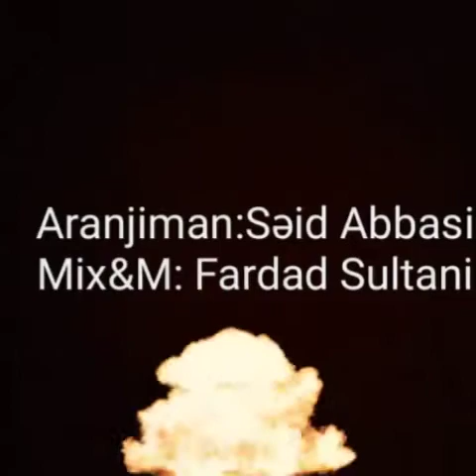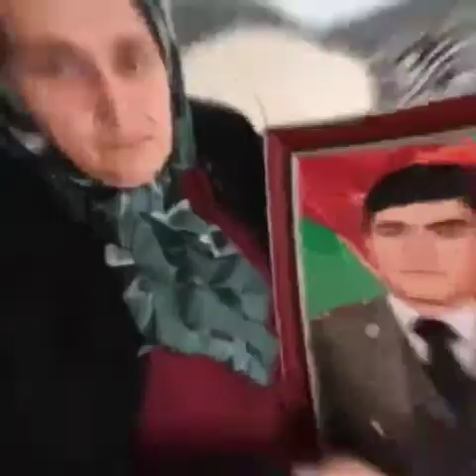Yaser Ehsan "Şehidin Mektubu"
soz : Teymur Tofiqoğlu
musiqi :Yaser Ehsan
aranjiman : Səid Abbasi
mix & M : Fardad Soltani

Şe'r
Vetenim,Vetenim dardadır Veten döyüşür
Dikilib baxşlar cebheye sarı
Ürek parçalanır ürek dözmeyir
Her kes,her kes ön cebheden xeber gözleyir,xeber gözleyir

Mahnı Sözleri:

Oturub sengerde qardaşlarımla
Yadıma sen düşdün Ana
Sene mektub yazdım gözyaşlarımla
 Xeyalınla görüşdüm Ana
Dedim ey esen külek
Dayanma es
Zefer mektubunu tezlikle çatdır Anama
Gedende söz verdim ona qayıdaram deye
Birden qayıtmasam ne olar meni qınama
Eger Şehid olsam mene ağlama
Qoy Vetene siper bu ten olsun
Gözel Anam ürekden dua et
Veten qurtulub Veten sağolsun ×3